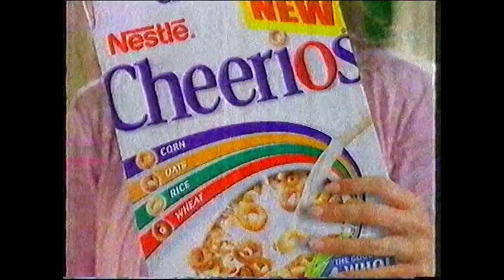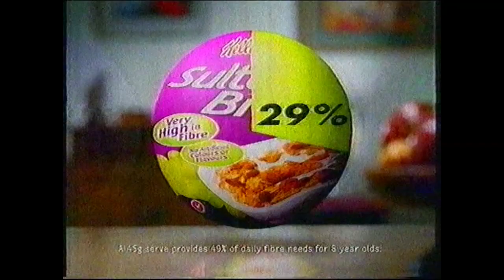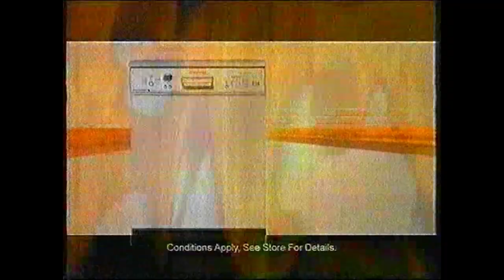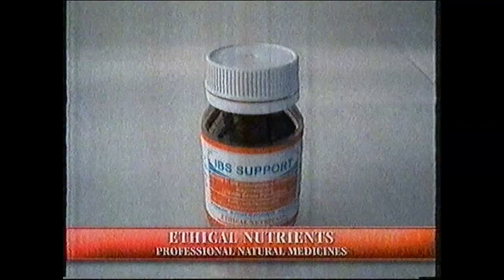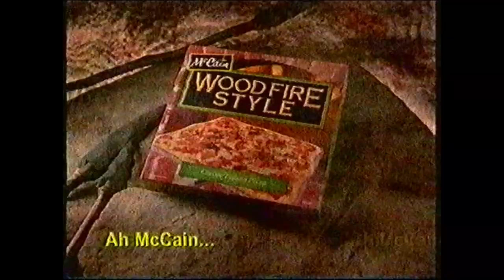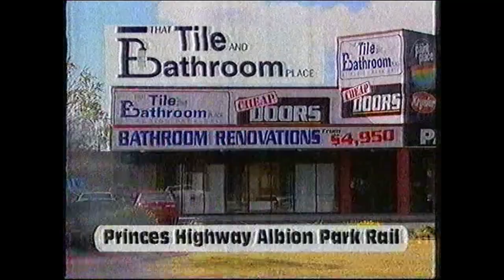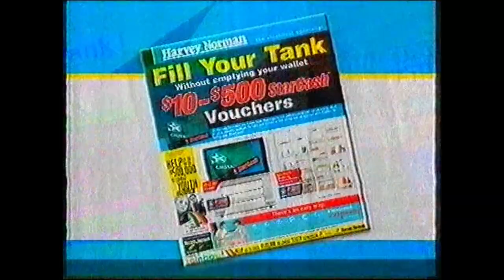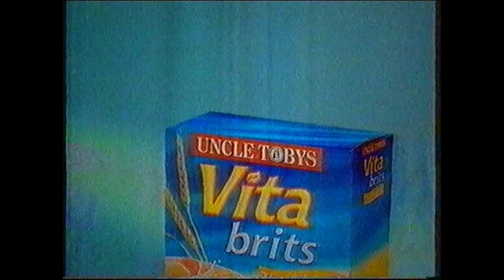September 2005 Ads Compilation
Recorded off SC10 Wollongong on the 15th September 2005.